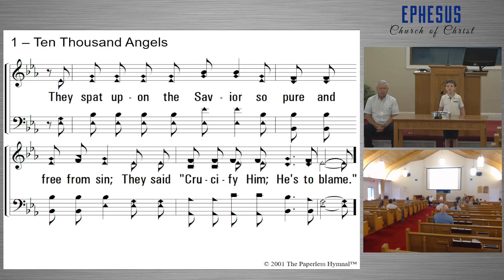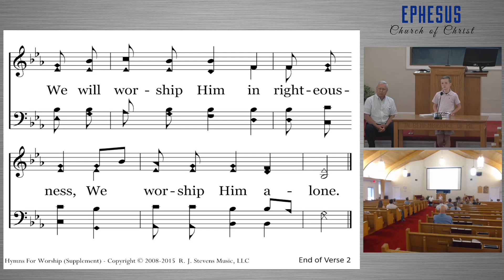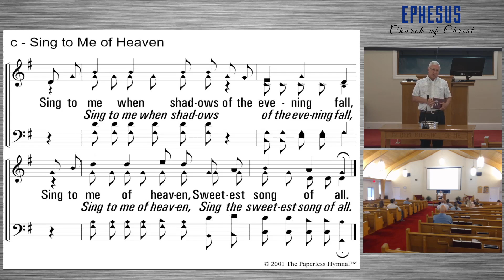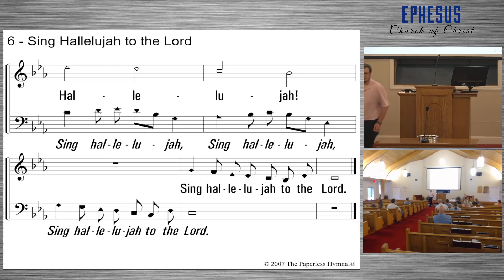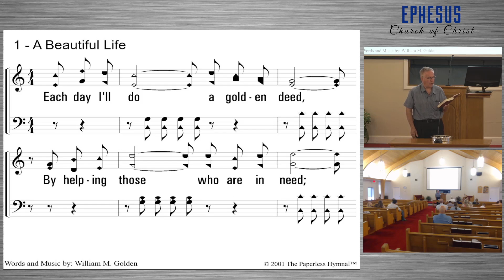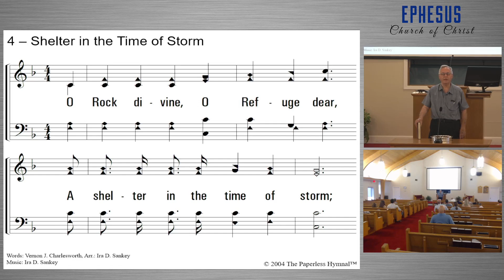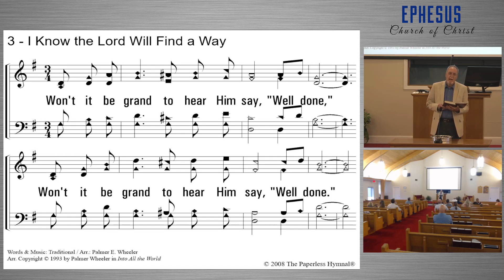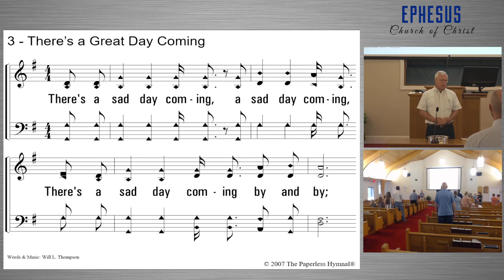Sunday Evening Singing - August 7, 2022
Monthly song service.